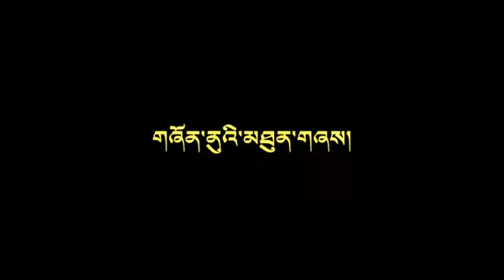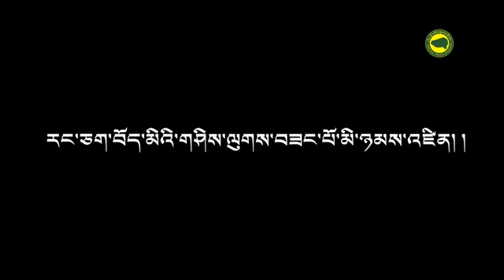Tibetan Youth Congress' Song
Let’s celebrate 🎉 51st Anniversary
of TibetanYouth Congress and
welcome The 12th Term of RTYC of Toronto
on Oct 7th 2021 Thursday 6PM to 8PM at
TCCC’ hall 40 Titan road, Toronto.

Please due to CCP’ COVID19, we need to follow Ontario’ rules & regulations, so please wear mask 😷 and must have fully vaccinated to enter the building and please please for reservation email 📧 .

The 11th term (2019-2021) would like to thank you all for giving us the great opportunity 🙏🏼 and it was such a honour to serve our community ✊🏻

Please join the new team for the 12th Term of RTYC of Toronto 🇨🇦💐✊🏻

Please register with us, 🙏🏼
Deadline before Oct 6th 2021 Wednesday

11th Term of RTYC of Toronto ✊🏻
Tara Doma 🙏🏼
Tenzin Nyinjey 🙏🏼
Phuntsok Chomphel 🙏🏼
Sunny Sonam 🙏🏼